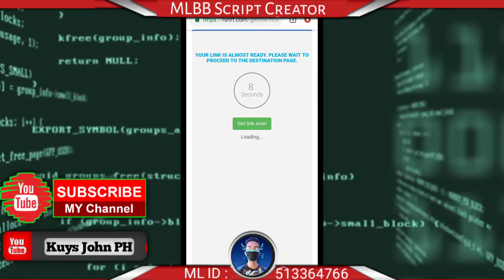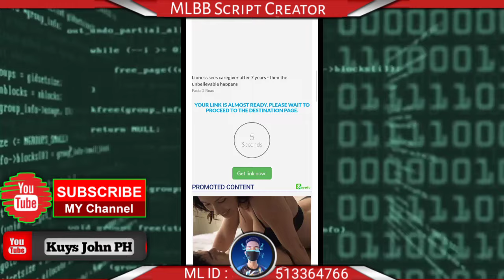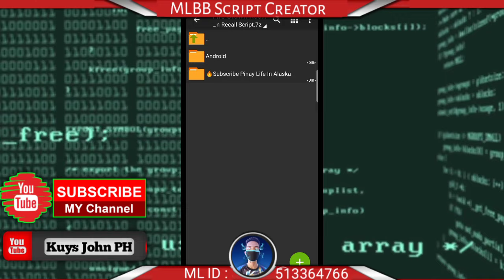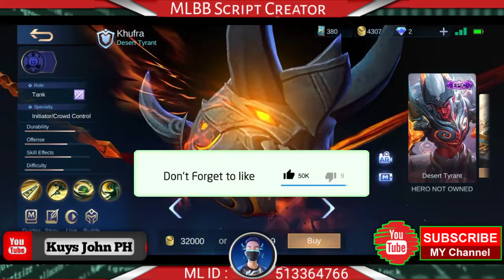Paano Makuha Ng Libre Ang Bagong Epic Skin Ni Khufra At Fire Crown Recall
Hi Im Kuys John PH!

If You Want To More Videos And More Script

This Video Is For Poor Only So If You RichKid Don't Watch My Video 🤣😝... LOL

I make Script For Only People Can't Buy The Skin He/she want, So Let's Do Thizzzzz 💕